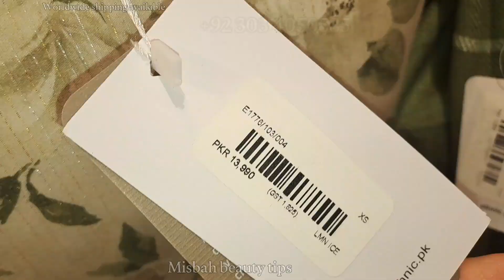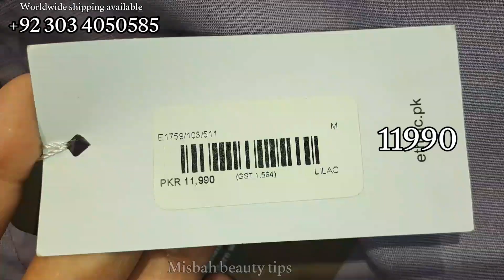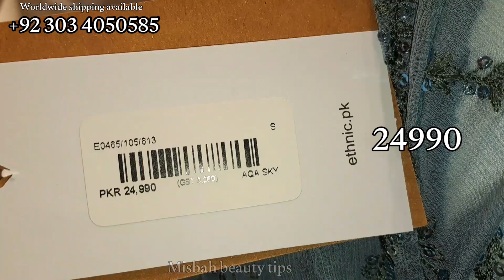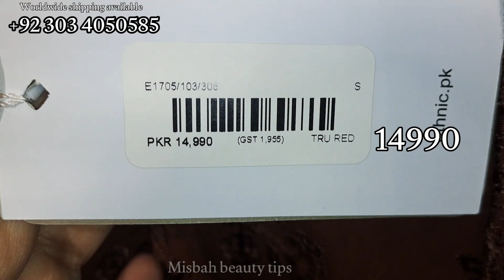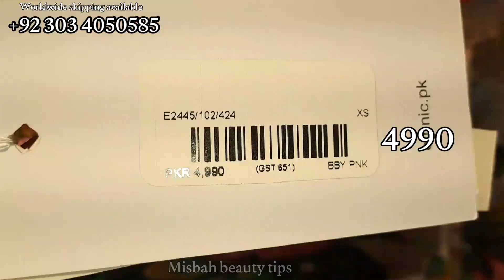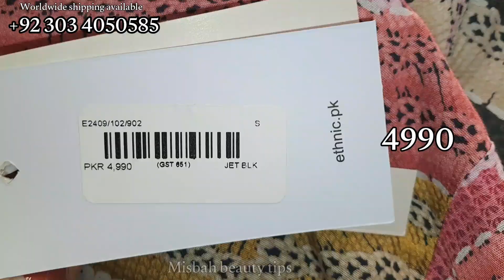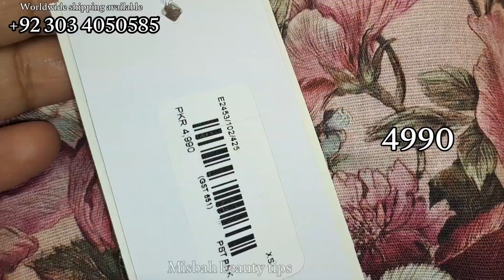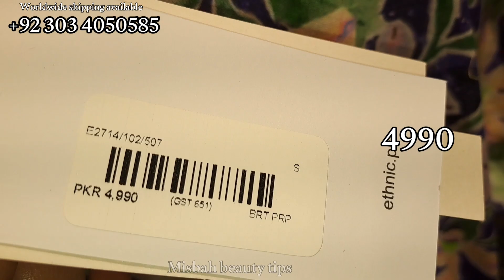Ethnic New Winter Pret Collection 2023 || Ethnic Latest Design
Ethnic New Winter Pret Collection 2023
Ethnic Latest Design Today